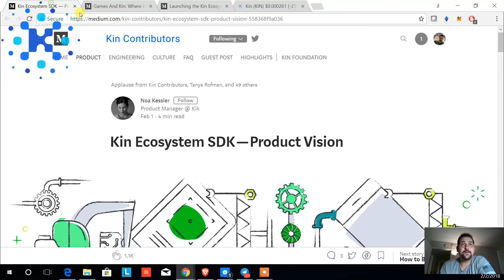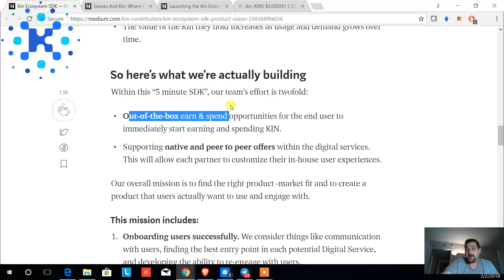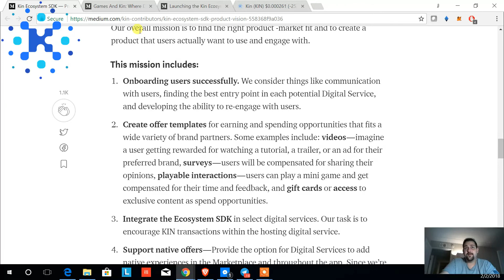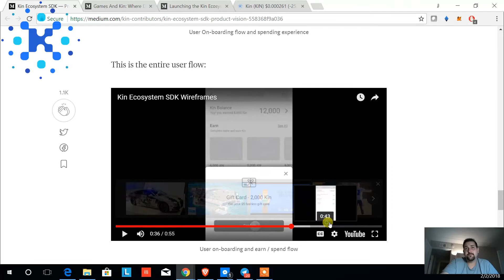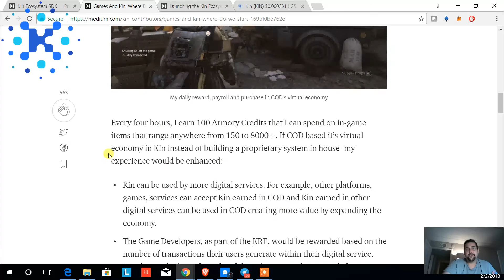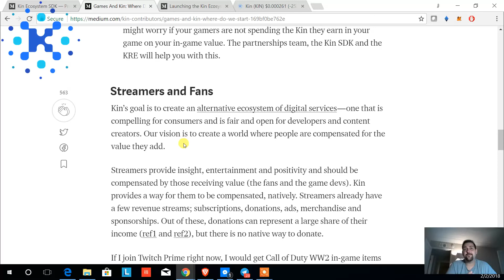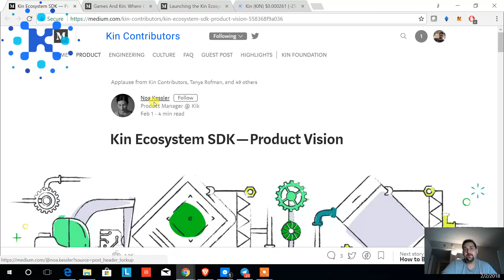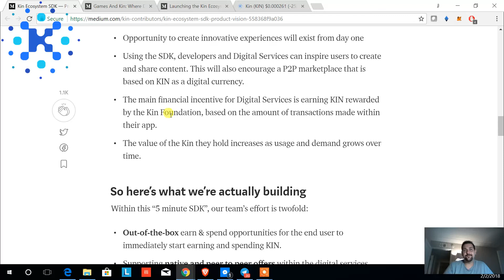How I found KIN (kind of sad story). Why I think a good time to buy and hold! What's new for KIN?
How I found KIN (kind of sad story). Why I think a good time to buy and hold for 2018.  What is new and just released.

These are my own personal opinions, and not professional financial advice.